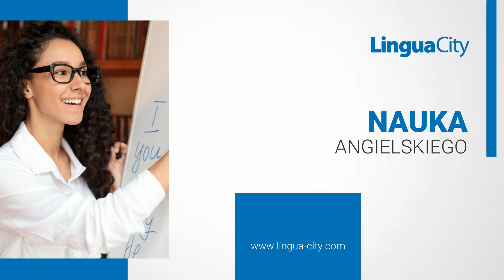Nauka języka LinguaCity Centrum Obsługi Językowej Katowice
NaukaJęzyka to nasza specjalność w centrum obsługi językowej LinguaCity. Szkołę prowadzimy w Katowicach, a działalność rozpoczęliśmy w 1999 roku.

Uczymy języków obcych z pasją i zaangażowaniem. Stosujemy sprawdzone metody edukacyjne, które pozwalają na podnoszenie swoich umiejętności komunikacyjnych w przyjemnej atmosferze. Wiemy, jak skutecznie przekazać Państwu niezbędną wiedzę. Oferujemy zajęcia języka rosyjskiego, włoskiego, szwedzkiego oraz angielskiego. Obcokrajowcom proponujemy lekcje języka polskiego. Pomagamy w przygotowaniach do ważnych egzaminów, takich jak na przykład matura. Prowadzimy zajęcia indywidualne, jak również krajowe.